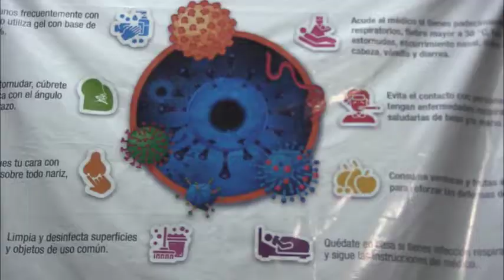Cumplirá Sistema Penitenciario con medidas de control sanitario por semáforo rojoCOVID-19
Con el objetivo de salvaguardar la vida de las Personas Privadas de la Libertad (PPL), así como de familiares y personal administrativo, la Secretaría de Seguridad (SS) a través de la Subsecretaría de Control Penitenciario, implementará y reforzará las medidas sanitarias en los 22 Centros Penitenciarios de Reinserción Social (CPRS).